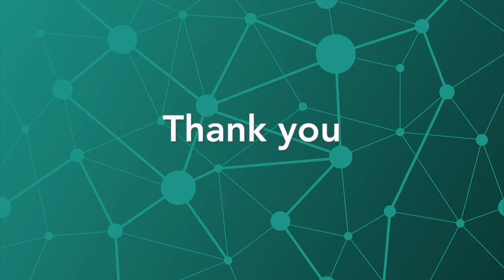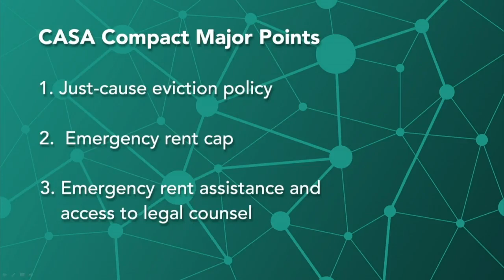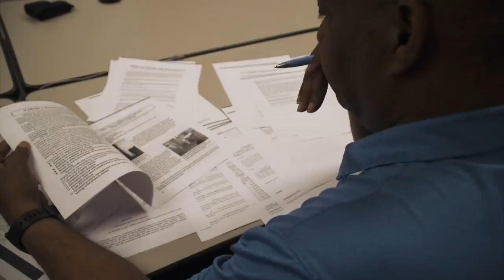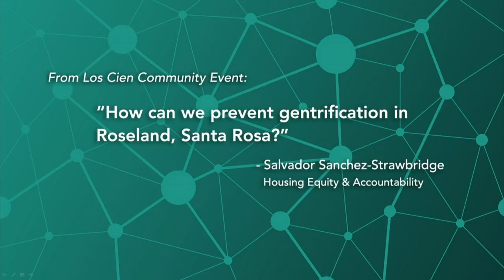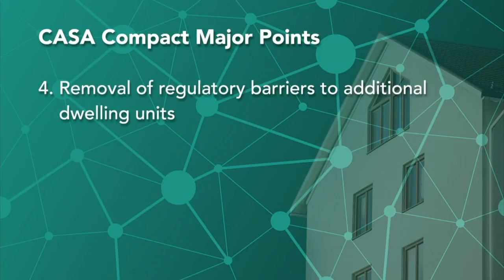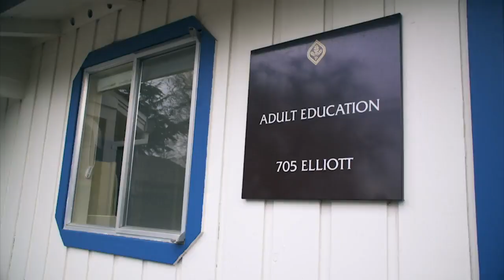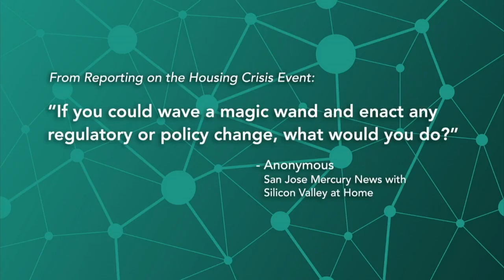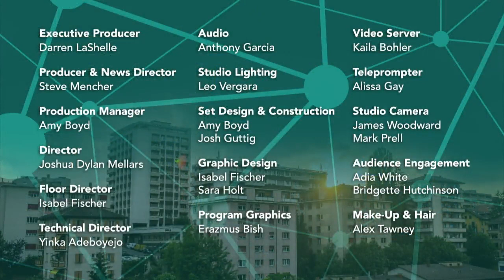Connect the Bay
CASA COMPACT & AFFORDABLE HOUSING - How do we work together to build a more resilient, more equitable region that has room for all? How can we reduce the disparities of income and opportunity that grow worse each year? The region's top challenge: housing. We'll hear from experts and from those whose voices aren't usually included in these discussions.This live program was presented on KRCB TV in the North Bay, KPJK TV in the South Bay, and KRCB FM Radio 91, as well as live streaming on norcalpublicmedia.org, Facebook live, and YouTube live streaming. Share your comments at connectthebay.org for this ongoing conversation and series of upcoming programs.